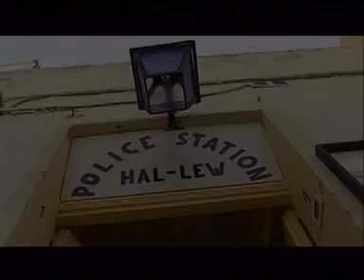Joe Farrugia Dulli - L-iskaduti Sketch (Bla Ftila)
Sensiela ta' Sketches minghand Joe Farrugia u Guido Fenech

Funny Sketches from Joe Farrugia Dulli and Guido Fenech